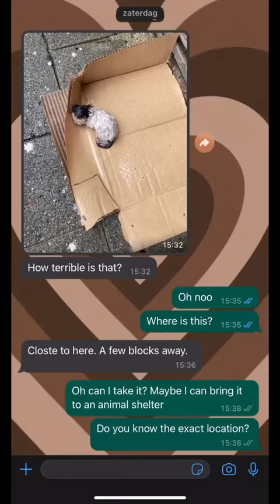So grateful that we were able to take this kitten in! I hope she liv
cat So grateful that we were able to take this kitten in! I hope she lives a long and happy life 梁💞